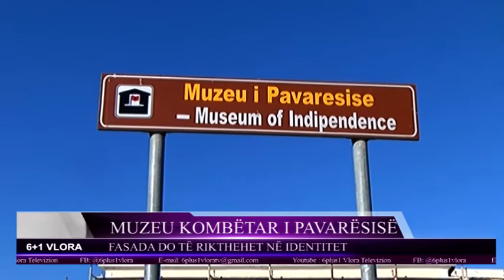Muzeu Kombëtar i Pavarësisë. Fasada do të rikthehet në identitet